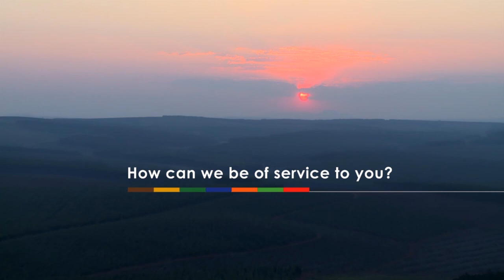Impi Visser 7’s Rugby Tournament ’21 – u/17 Piet Retief vs Witteberg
The first Impi Visser 7’s Rugby Tournament was held at Ermelo High School on 23 October 2021. It hosted the following schools:
u/17
Ermelo, Oosterland, Hans Moore, Generaal Hertzog, Delmas, Curro Nelspruit, Piet Retief, Witteberg & Middelburg.
u/15
Ermelo 1, Ermelo 2, Oosterland, Hans Moore, Generaal Hertzog, Delmas, Piet Retief, Witteberg, Northern Academy, Middelburg.
u/13
Errie Arende, Oosterland, Monument, Middelburg 1, Piet Retief, Bomb Squad, Collegians RC, Naka Super Bulle, Mavericks, Middelburg 2.